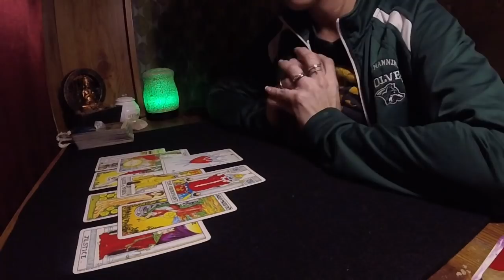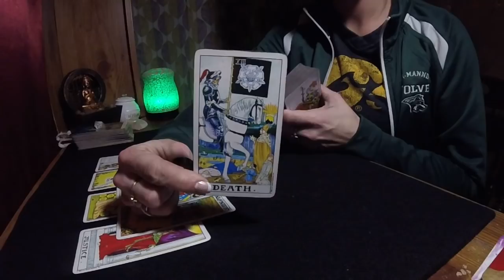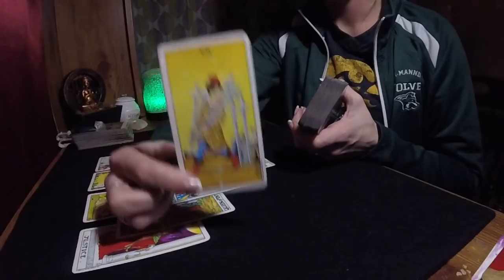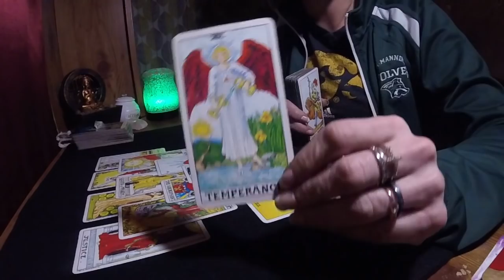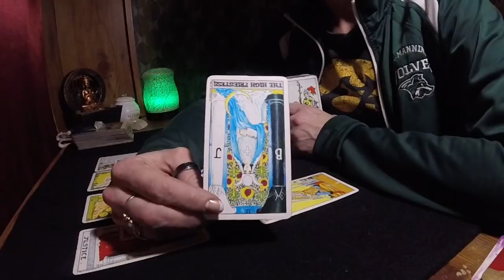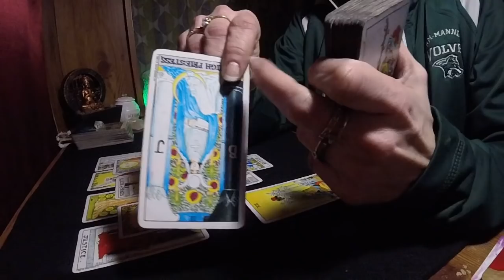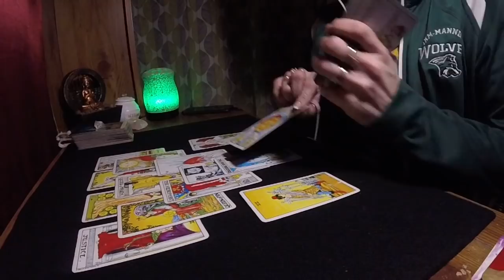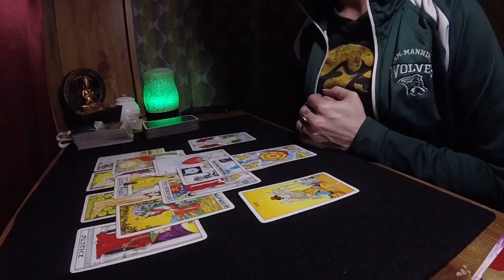HAPPY BIRTHDAY TAURUS PT2*YOUR YEAR IN REVIEW 2018-2019*